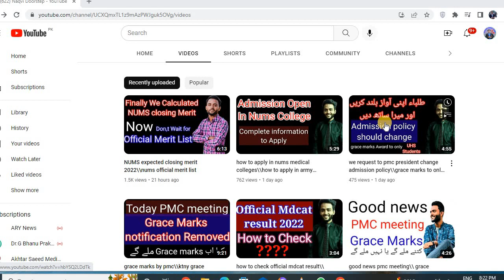apply in army medical college\\apply in nums private colleges\closing merit nums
this video is about to apply in Army medical college and Nums private medical college.
closing merit of nums private medical colleges
how many colleges under nums
nums colleges are best or not
nums colleges information
how to apply for nums colleges
closing merit in public nums colleges
closing merit army medical college
mbbs closing merit nums
bds closing merit nums
nums colleges application procedure